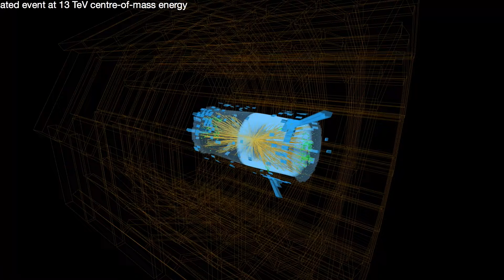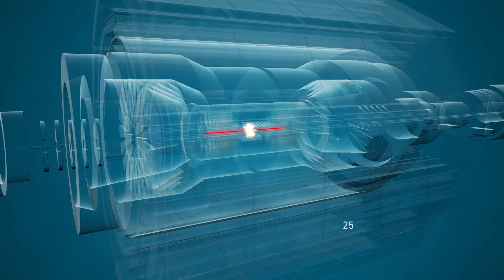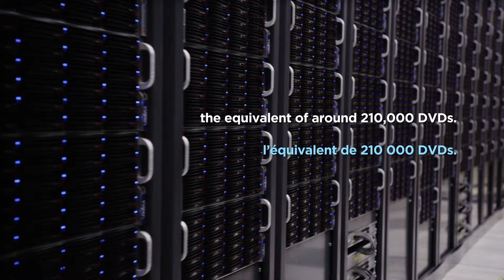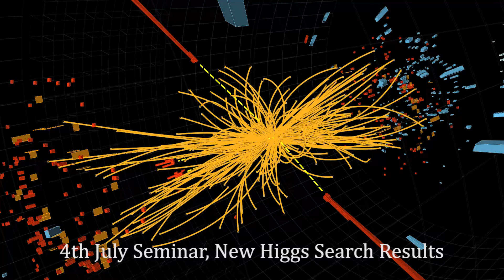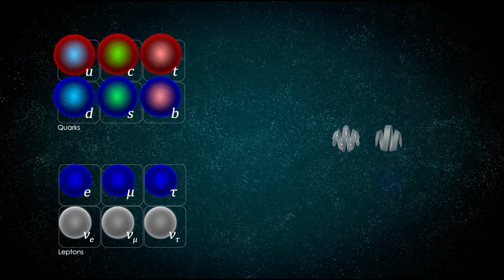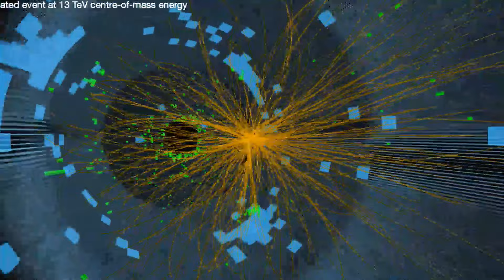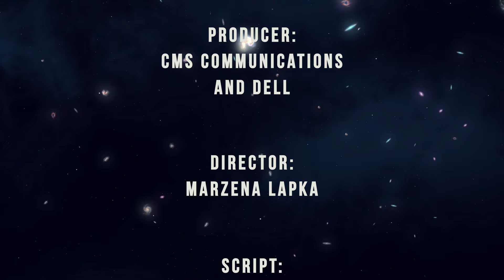Introducing the CMS Experiment at CERN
In this four-part video, we introduce you to the CMS detector at CERN's Large Hadron Collider, describing its construction and history as well as its physics goals.

00:00 Episode 1: Why Fundamental Science is Important

01:40 Episode 2: Conception of LHC/CMS

03:37 Episode 3: Construction and Operation of CMS

05:14 Episode 4: What are the Future Challenges of CMS?